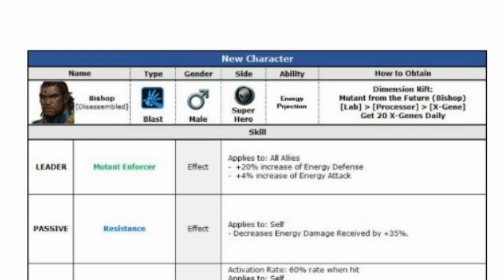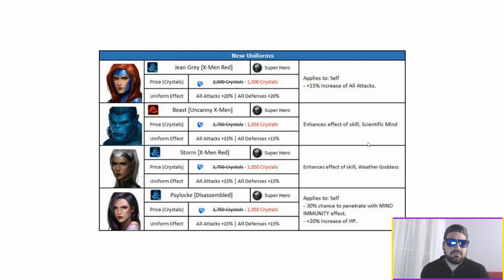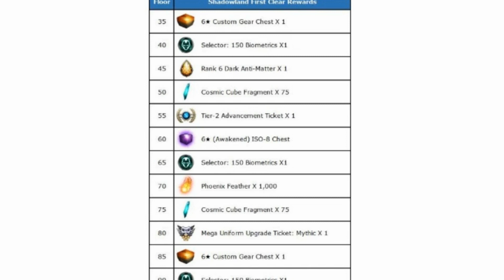MFF - Aggiornamento - X-Men ,Tutte le novità!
Nuovo aggiornamento sui mutanti con nuovi personaggi,nuove uniformi e tante novità
Lasciate like
-50 like prossimo video
-COMMENTATE E DITEMI COSA NE PENSATE del nuovo update